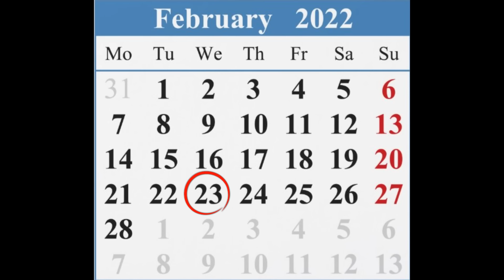NEVER SEEN BEFORE FOOTAGE | Taylor Schabusiness Out of Her Mind being Transported to Jail